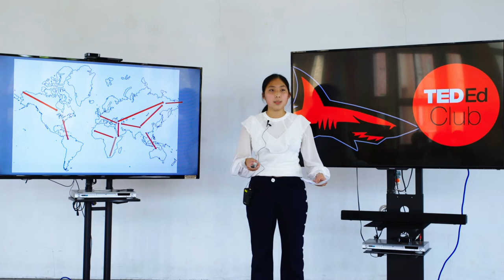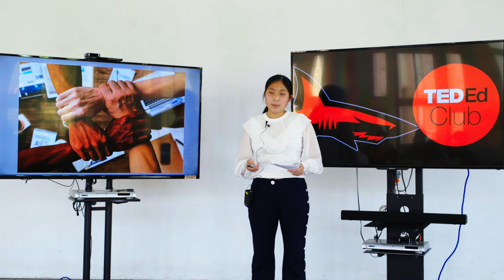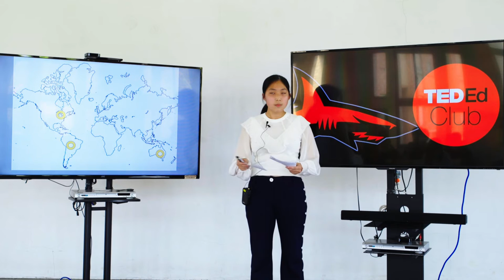The Worst Invaders of Them All | Michelle Huang | Morrison Academy Kaohsiung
Invasive species roam planet Earth. But which species are the worst invaders of them all? What made them capable of colonizing the world?

Michelle Huang is an 8th-grade student at Morrison Academy Kaohsiung in Taiwan.

Facilitator: Candace Brown